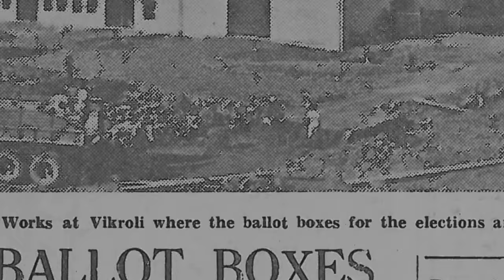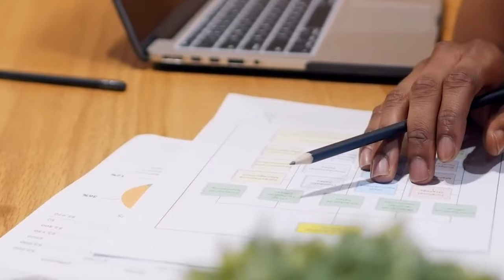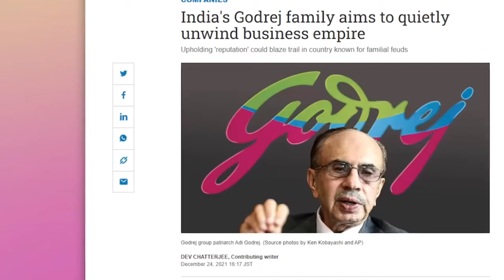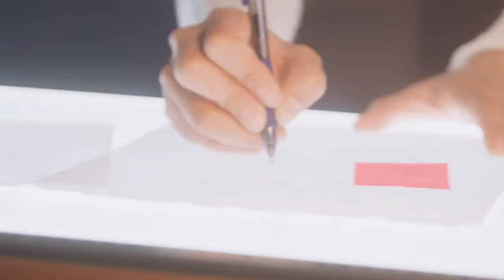वो Family जिसका Mumbai के 20% हिस्से पर कब्ज़ा है | Godrej Family Owns ₹1 Lakh Crore Land in Mumbai